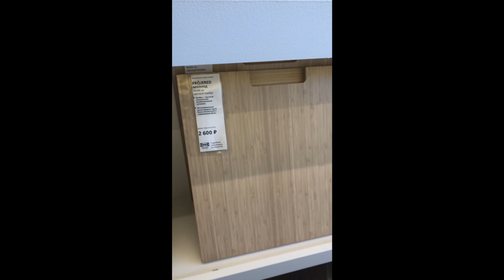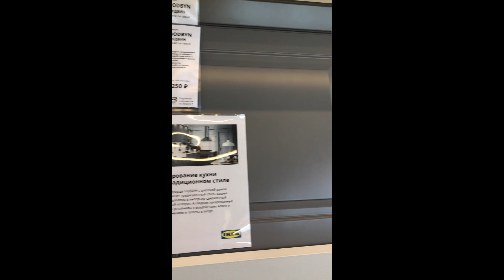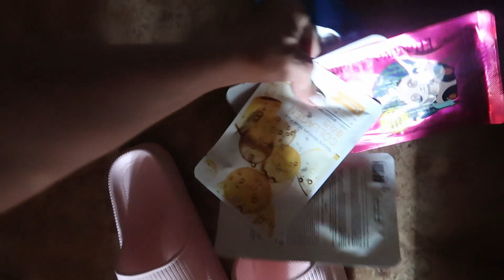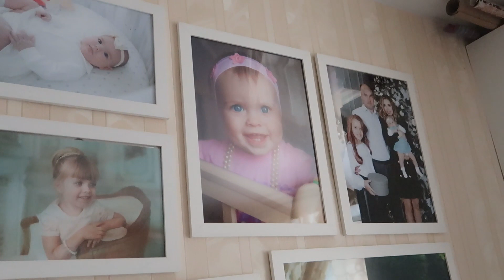ВЛОГ: ЕДЕМ ЗА ДАШЕЙ/ ПОДАРКИ/ ШОПИНГ/СКИНДИ/КУХНИ IKEA/ПОКУПКИ ALIEXPRESS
Я в Инстаграм @meggi.photo